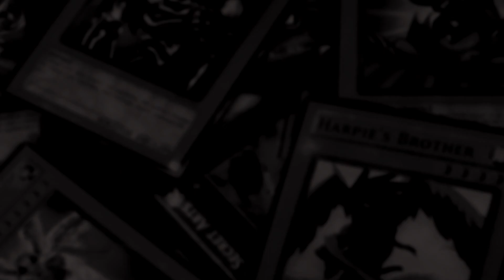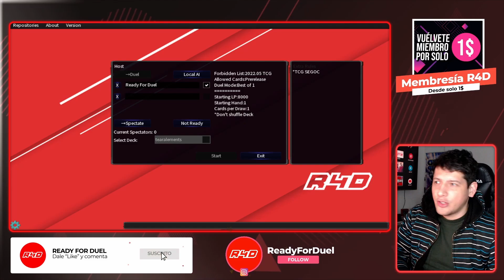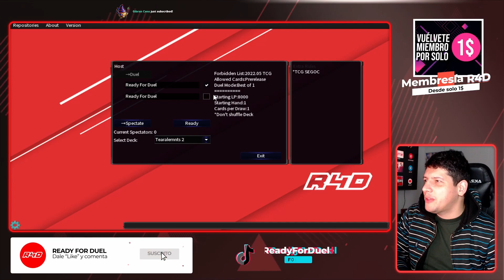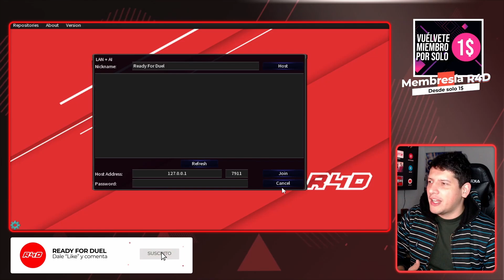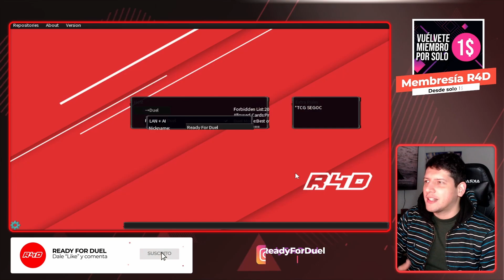Side Deck para Dummies VS Tearalaments